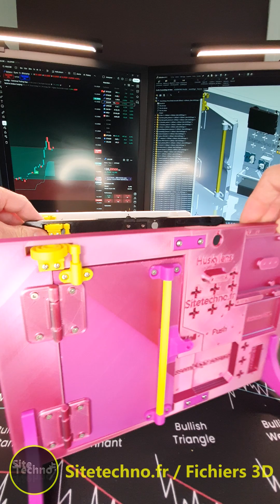Prototypage d'une maquette de serrure automatisée #1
Projet de maquette didactique de serrure automatisée.
Objectifs :
. Porte montée sur ressort spiral.
. Pêne motorisé asservi.
. Pilotable via Arduino UNO et micro:bit.
. Ouverture extérieure par tag RFID.
. Ouverture intérieure par bouton poussoir.
. Verrouillage asservi par capteur à effet Hall.
Option pour micro:bit sur Shield Bitmaker :
. Ouverture extérieure par caméra IA Huskylens.